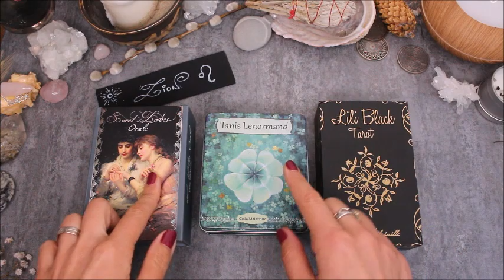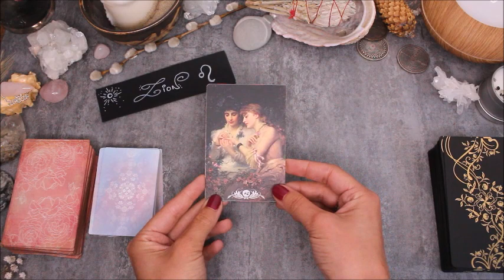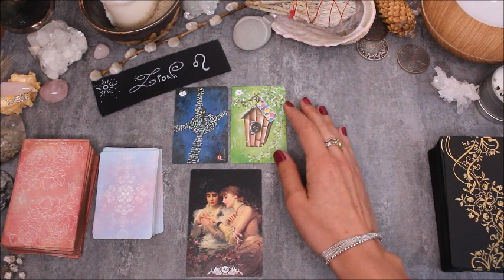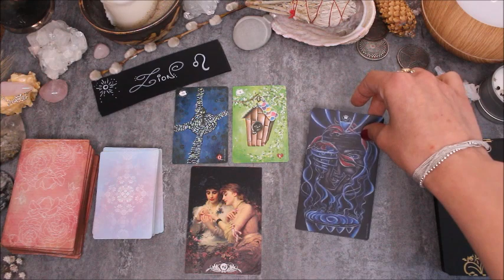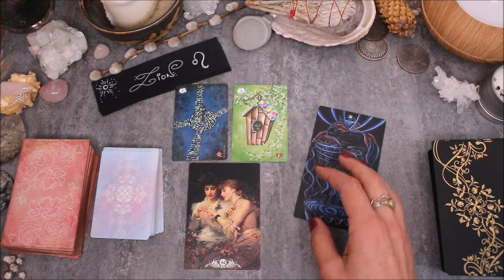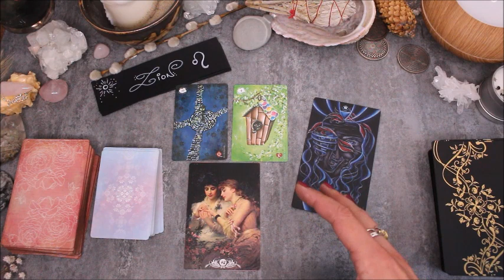♌LION - Juillet 2020♌ Horoscope - Canalisation et maîtrise